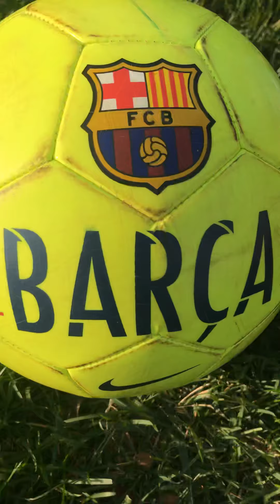Soccer challenge part 1